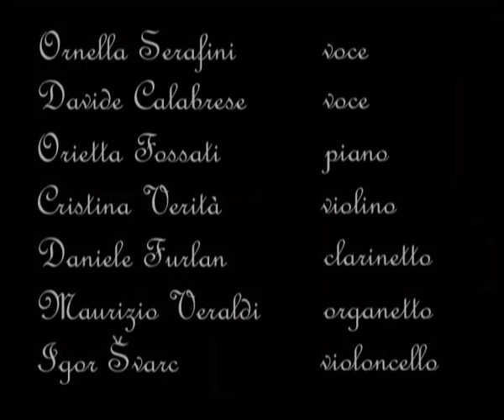DALCIRCOLO DEL MAGALà - di Alfredo Lacosegliaz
testi futuristi di SEMPRESù (Carolus Cergoly) del 1928. ORCHESTRA DI POESIA DEL FRIULI VENEZIA GIULIA. Trieste, settembre 2008 [centenario della nascita di Cergoly].
voci Ornella Serafini, Davide Calabrese; Cristina Verità violino, Orietta Fossati pianoforte, Daniele Furlan clarinetto, Igor Švarc violoncello, Maurizio Veraldi organetto